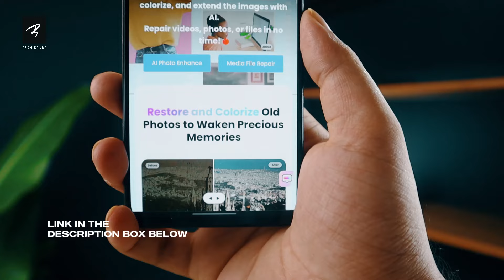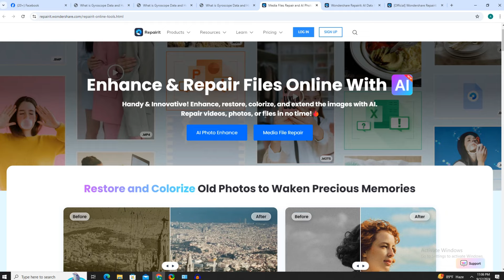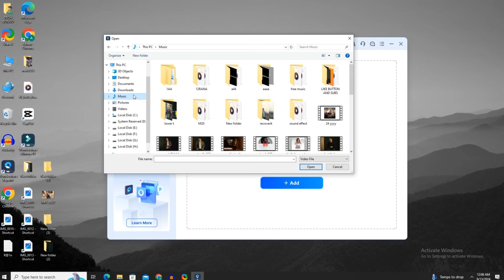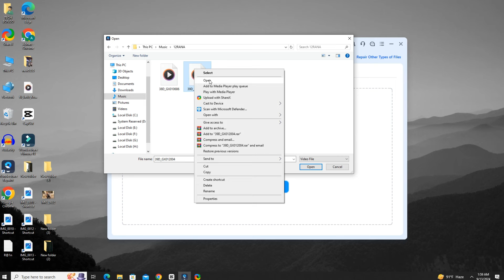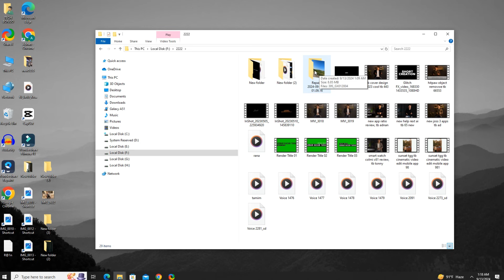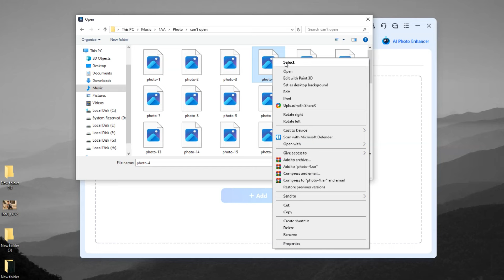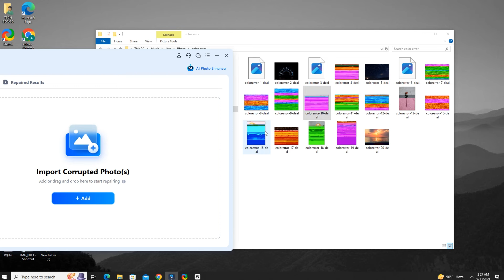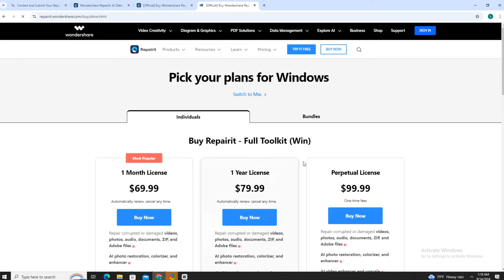ফটো ভিডিও এর ক্ষেত্রে দেখা যায়! How to Repair corrupted videos and photos - Repairit tutorial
Hi everyone! Many times it is seen that many of our important videos or photos are not supported on the phone or are not opened for any reason, we are giving the best solution
Try Repairit:

Many of us use GoPro cameras, the video files we need to record in these cameras get damaged for some reason, that is, we cannot open the videos later, but the best solution is in this tutorial.

Suddenly without any reason or maybe for some reason our required photo video files from our PC or phone are not open for any reason or because of very old photos or videos they are damaged and to know how we can repair all these files.  You can watch this video.

Many times it is seen that there is a color error in many images or a kind of color glitch on the image which we may think cannot be solved but it can be solved.